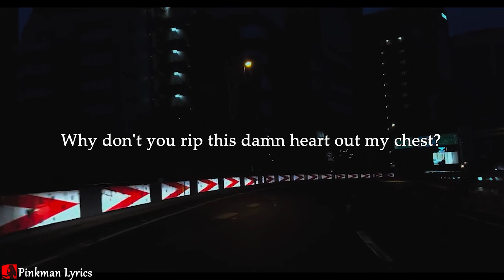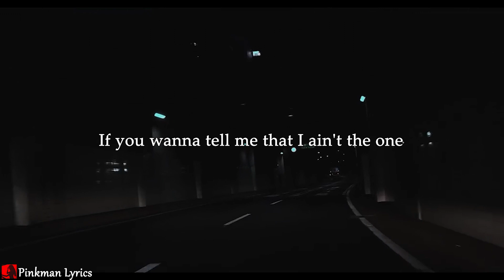While You're At It - Jessie Murph (lyrics)